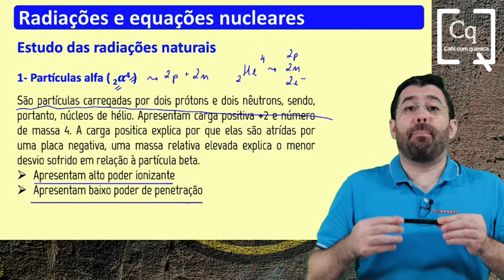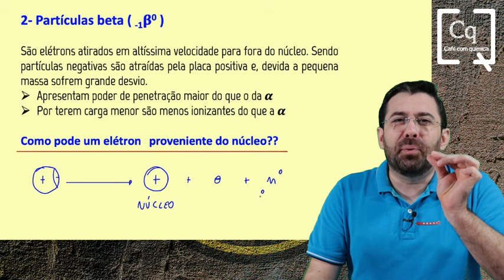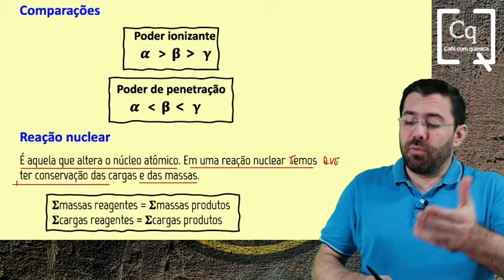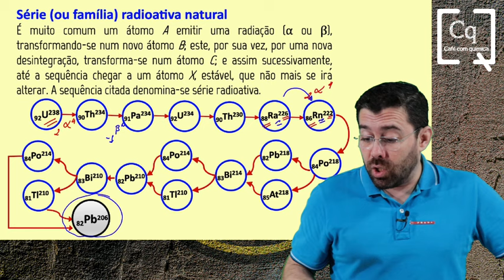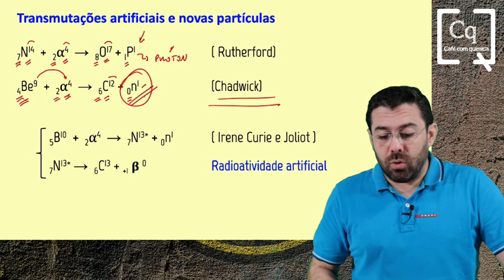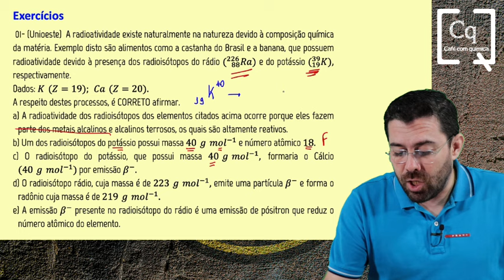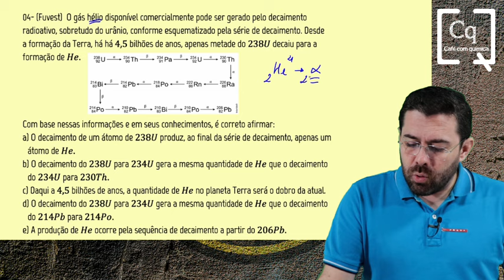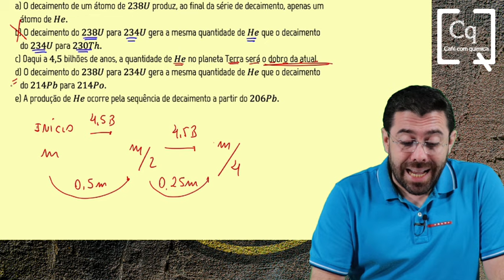RADIOATIVIDADE - PARTÍCULAS ALFA, BETA, RADIAÇÃO GAMA E MUITO MAIS!!!!!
Radiação alfa (α)

Essa radiação possui carga positiva, é constituída por 2 prótons e 2 nêutrons ( NUCLEO DE HELIO ) A radiação alfa possui uma massa e carga elétrica relativamente maior que as demais radiações, além de ser muito energética. Apresenta menor poder de penetração e maior poder ionizante.

Radiação beta (β)

A radiação beta é a que possui carga negativa, por isso se assemelha aos elétrons. Os raios beta são mais penetrantes e menos energéticos que as partículas alfa, conseguem atravessar o papel alumínio, mas são facilmente barrados por pedaços de madeira.

Radiação gama (γ)

A Radiação gama não é muito energética, mas é extremamente penetrante, podendo atravessar o corpo humano. Por tais características, essa radiação é nociva à saúde humana, ela pode causar má formação nas células. Apresenta maior poder de penetração e menor poder ionizante